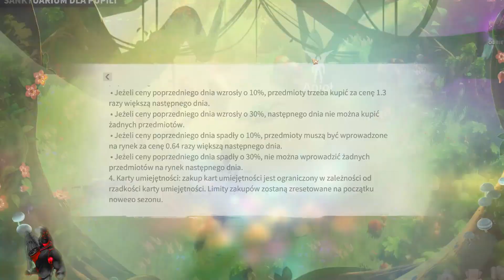Pupile Bojowe - Podstawy o których MUSISZ wiedzieć! Najlepszy pupil? Jak trenować? | Call of Dragons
Dzięki za łapki i suby! ❤️
Siema! W tym filmie omówimy sobie o czymś co spędza sen z powiek wielu osobom, które pierwszy raz mają z nimi do czynienia. Mowa o pupilach bojowych (warpets). Odpowiem na podstawowe pytania: jak złapać, jak trenować, jak użyć kart oraz wiele więcej..

00:00 Pupile bojowe informacje ogólne
1:00 Pierwszy pupil, którego wybrać?
1:27 Jak złapać najlepszego legendarnego pupila?
1:40 Jak użyć mikstury regeneracji?
1:54 Jak złapać pupila bojowego?
2:21 Jak łapać więcej pupili bojowych?
2:50 Jak użyć pupila bojowego? Jak zwiększyć poziom pupila?
3:45 Jak użyć kart umiejętności na pupilach bojowych?
4:43 Jak kupić, sprzedać kartę umiejętności (rynek kart)
5:02 Jak wypuścić pupila? Karty za darmo!
5:54 Unikalne talenty pupili
6:14 Dziedziczenie umiejętności, podmiana skilli
7:14 Pupil bojowy zniknął, gdzie on jest?
7:50 Najlepszy pupil dla bohatera, jednostki
8:55 Czy legendarne pupile bojowe są najlepsze?